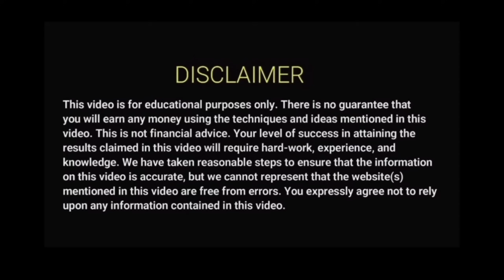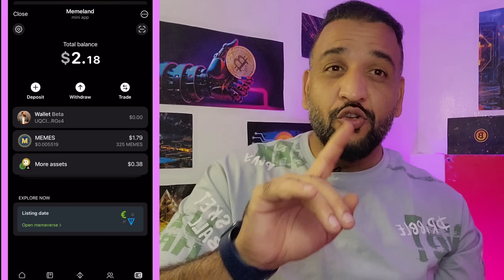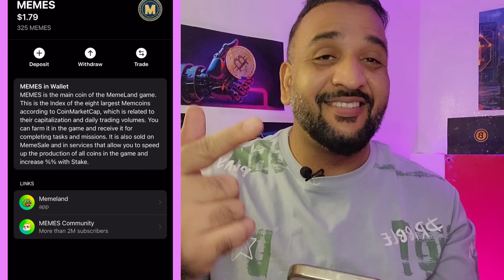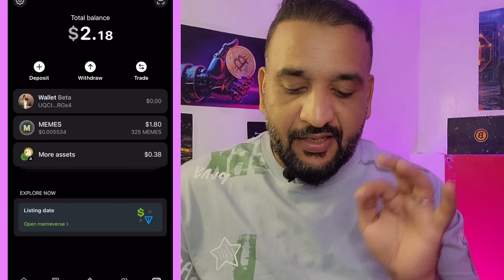Memeland Withdraw Review || Memeland Real or Fake | Memeland Update Hindi - Urdu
Memeland Per Token 5$ Airdrop Claim Listing & Snapshot | Memeland Real or Fake ? | Blum,Memefi,

Memeland joining link:-

Points Covered:

Memeland listing date and token price
Memeland listing date and price of blum coin
Memeland airdrop listing date on binance
Memeland price prediction on listing and airdrop
Memeland airdrop update today of listing
Memeland listing update
Memeland coin price prediction on listing in october
Memeland coin listing update
Memeland telegram airdrop news today
Memeland airdrop new update today
Memeland airdrop date on october
Memeland wallet connect in ton wallet
Memeland wallet connect in binance

About Us:

Crypuniverse is your essential YouTube channel for cryptocurrency! I offer expert insights, investment strategies, and the latest market trends to help you earn money in the crypto space. Join me for tutorials and analysis to confidently navigate the world of digital currencies!